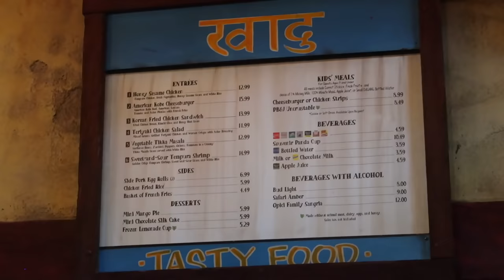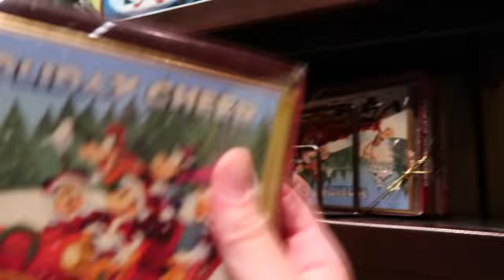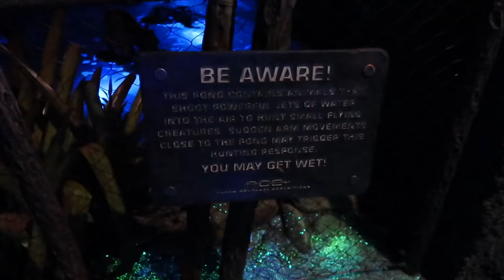OUR FLORIDA HONEYMOON 2021 VLOG 28 | CHEESEBURGER PODS, EXPEDITION EVEREST & DINOSAUR!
Hi everyone!

In today's Florida vlog we try the famous cheeseburger pods at Animal Kingdom for the first time! We then ride our favourite rides including Expedition Everest and Dinosaur!

We're so excited to share our Florida Honeymoon vlogs with you all! There will be 3 vlogs a week - Tues, Thurs & Sun! Hope you enjoy! :)

xxxx

EQUIPMENT LINKS